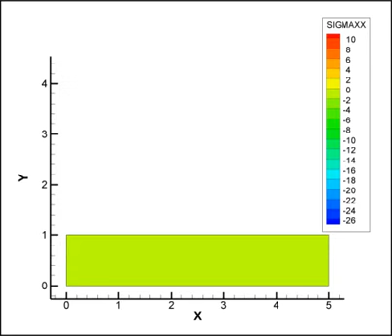Failure of 3-point bending beam using MultiMech™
This simulation presents the failure of a 3-point bending beam. Simulation performed using software MultiMech™ from MultiMechenics